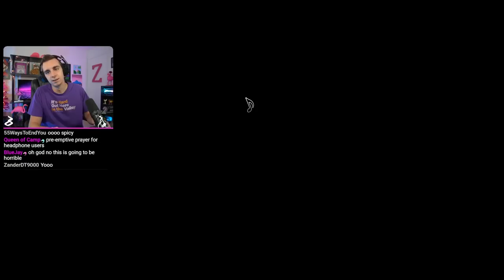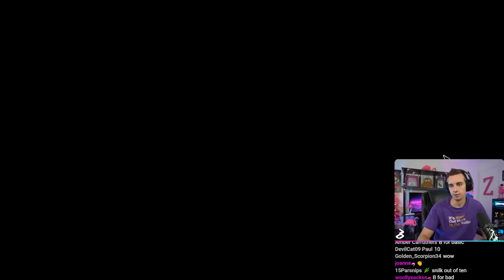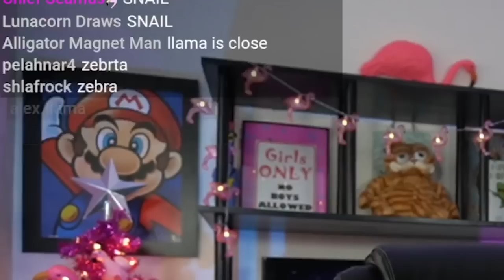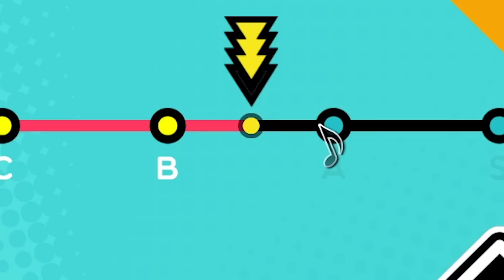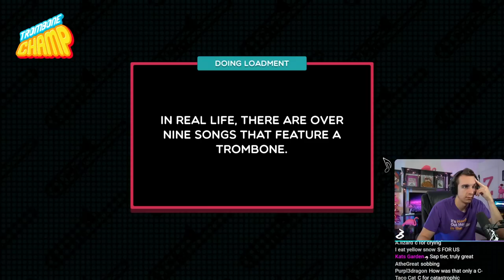I played the most scuffed game EVER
I'm playing TROMBONE CHAMP. A game where you gotta play the trombone. It's kinda like guitar hero, except it's WAY easier to sound awful. Will I be able to conquer this brass beast?

⬇️ My Other Stuff ⬇️
Second Channel

Contribute to the Subreddit!

Edited by heckitsbeck